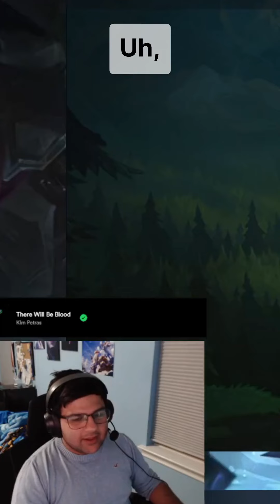Monkeys Reproducing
Mmm monkeys.